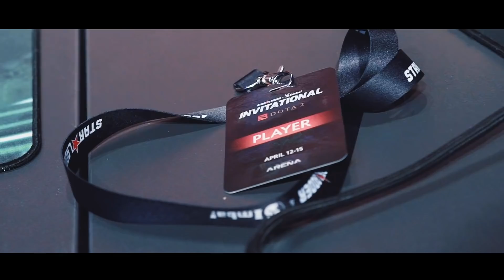Vega Squadron vs VGJ.Thunder Game 2 - SL ImbaTV Invitational Season 5: Semifinals